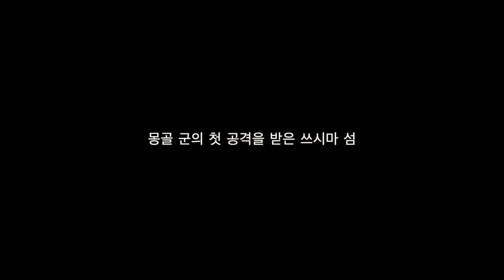귀신이라 불리는 사무라이 (결말포함) | 6시간 | 스토리 풀영상 보기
원나라의 일본 원정에 일본 본토 앞 쓰시마 섬에서 몽골군에 맞서 싸우는 한 사무라이, 귀신이라 불리고 전설이 된 사무라이의 영화 같은 이야기.

일본의 설화, 그리고 신화에서 영감을 받아 제작된 새로운 협동 멀티플레이☆ 경험인 "Ghost of Tsushima: 전설"

게임플레이를 영화같이 볼수 있도록 편집하였습니다.

게임리뷰, 영화리뷰, 결말포함, 영화추천